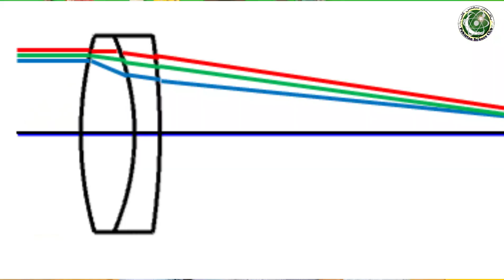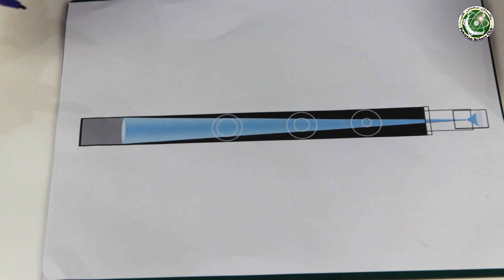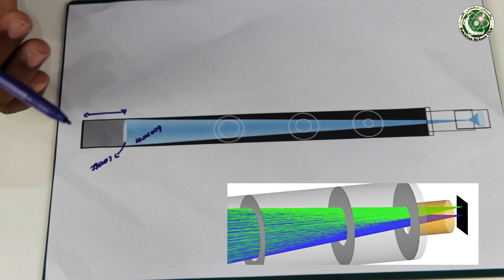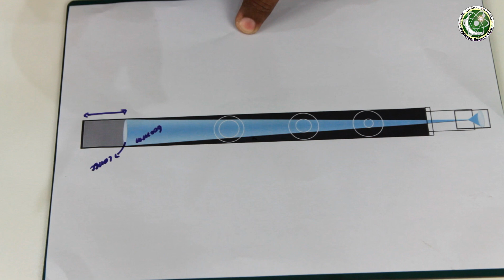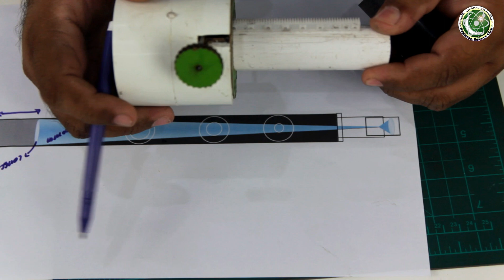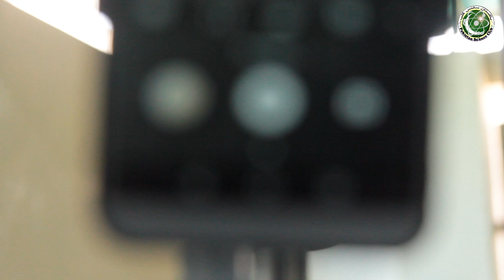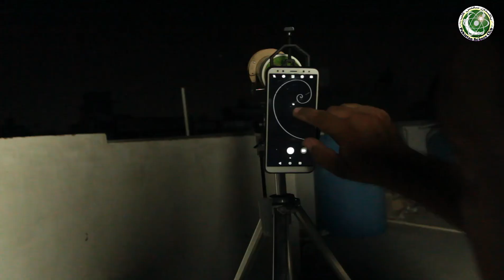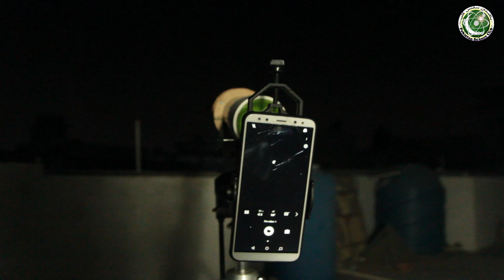Make Homemade Astronomical Telescope | DIY 50mm 600mm Telescope | DIY Telescope Video Series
Make your own  Homemade Astronomical Telescope  | DIY 50mm 600mm Telescope | DIY Telescope Video Series
With this telescope, you can see Jupiter's moons, Moon's craters

1. Telescope objective lens 50mm Refractive Double-separate Achromatic Lens: D50F600
Telescope-making series: Download templates and other free resources related to telescopes.
Telescope-making video in Urdu / Hindi with English subtitle

Host/Maker :@abdulrauf

Produced by TEAM PSC

00:00 Intro
00:30 Required Material
00:45 About Lenses
01:00 About Eyepiece
02:37 About focuser
03:50 About Mount
04:42 Pipe tube
05:40 Telescope diagram
08:45 Lens attachment & assembling
13:20 baffles assembly
14:26  Focuser attachment
14:42 Mount Attachment
16:00 important note
16:51 Bird live view
17:20 Venus live view
19:20 Last word